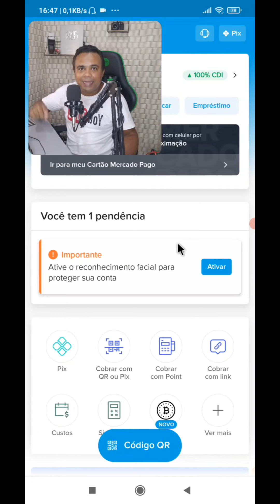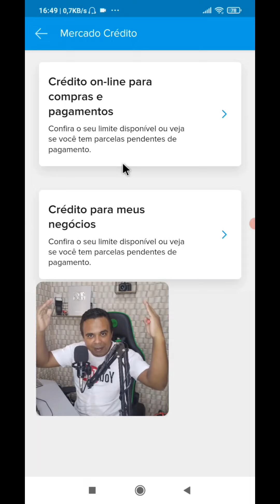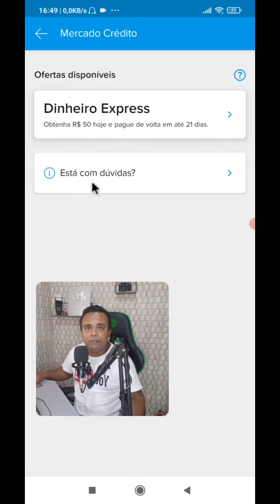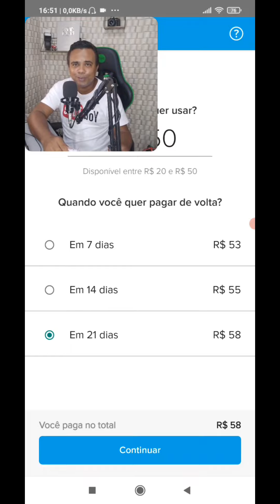NOVO EMPRESTIMO MERCADO PAGO